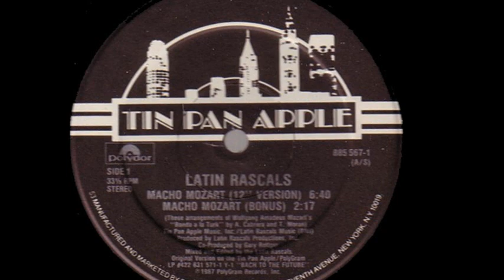The Latin Rascals - Macho Mozart (Bonus) (A2)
The Latin Rascals - Macho Mozart
Sello:Tin Pan Apple
Formato:Vinilo
País:US
Publicado:1987
Género:Electronic
Estilo:Electro, Freestyle
Arranged By A. Cabrera, T. Moran
Co Producer - Gary Rottger
Cover, Design - Wendy Zaro
Illustration - Lynda West
Mixed By The Latin Rascals
Producer - Latin Rascals Productions, Inc.